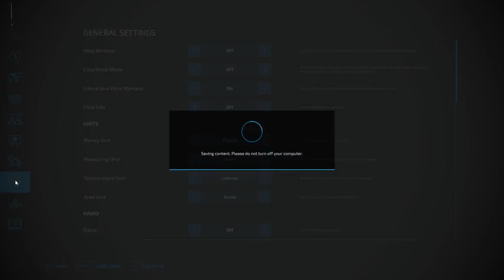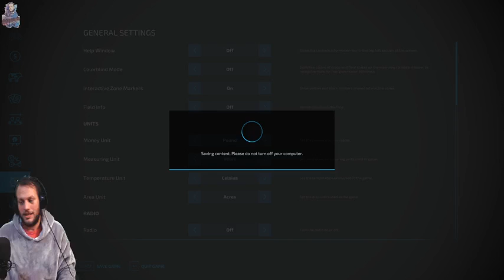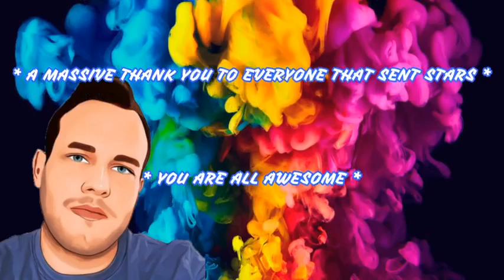MY USED EQUIPMENT CHALLENGE, FS22, #1